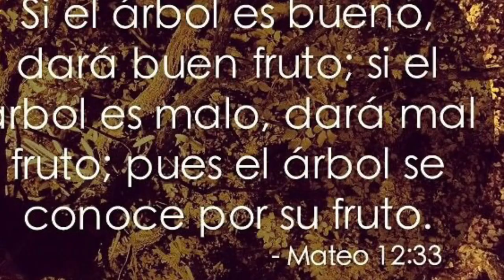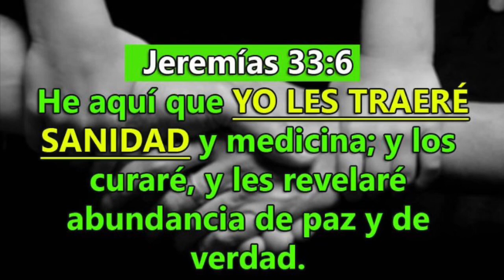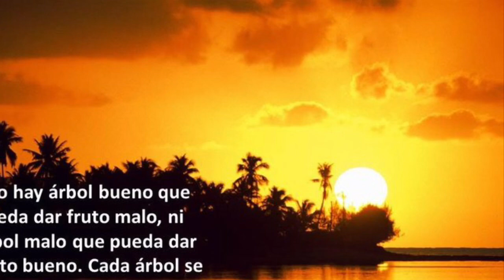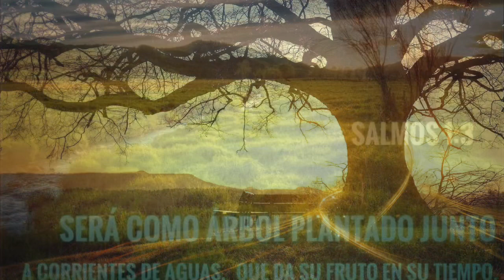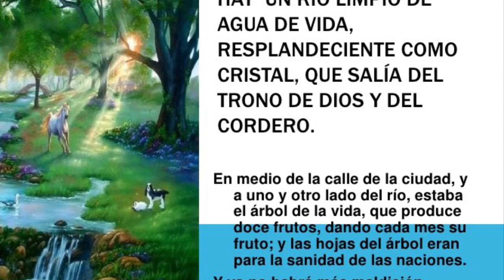El Árbol 🌳 de La vida .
Los que guardan los mandamientos comerán del Árbol de la Vida en la Nueva Jerusalén 🌳🥰♥️📖